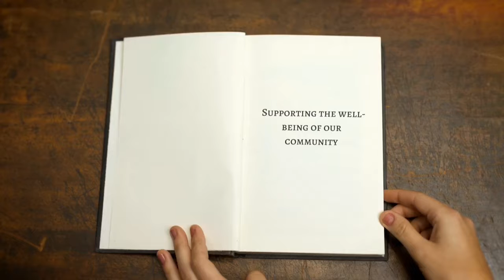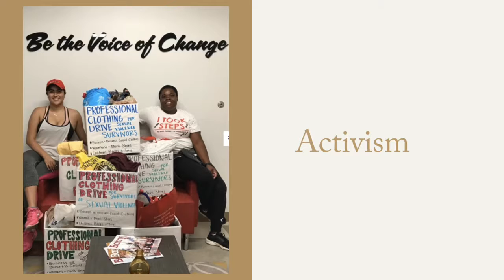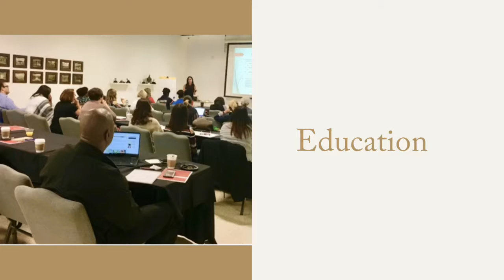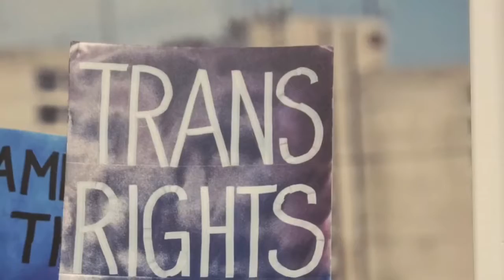Barry University School of Social Work| Center for Human Rights and Social Justice